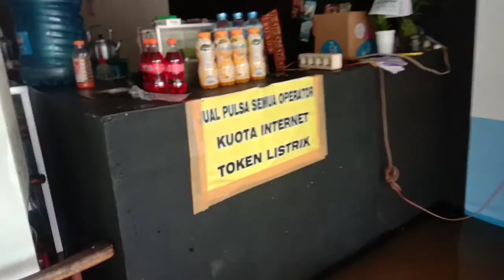KELAKUAN WARGA +62 DI TENGAH BANJIR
kali ini kami upload video pada awal tahun 2021 dimana musibah banjir melanda sebuah kecamatan dikalimantan barat, hampir ratusan rumah warga terendam banjir.

Banjir tidak hanya sebagai musibah yang menakutkan melainkan banjir dijadikan warga sebagai tempat wisata dadakan, yang datangnya tidak disangka sangka.

Warga memanfaatkan banjir untuk mencuci perabot rumah tangga dan perlengkapan rah lainnya, sedangkan anak anak kecil memanfaatkan sebagai tempat hiburan atau tempat bermain gratis.